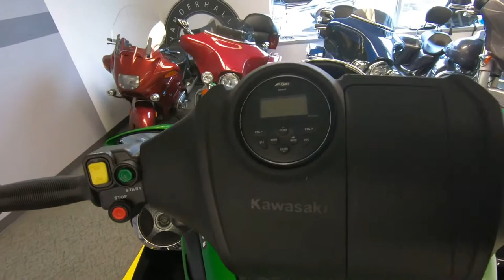2018 Kawasaki Jet Ski Ultra 310LX - Used PWC For Sale - Milwaukee, WI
Please visit Southeast Sales Powersports to view this Used Ebony/Candy Lime Green 2018 Kawasaki Jet Ski Ultra 310LX for sale in Milwaukee, Wisconsin.

Stock# 70160J

Description:
2018 Kawasaki Jet Ski Ultra 310LX

THE MOST POWERFUL JET SKI® WATERCRAFT EVER
The Jet Ski® Ultra® 310LX is the most powerful personal watercraft in the world. Period. It’s also one of the most advanced, with a Deep-V hull that provides class-leading performance in rough water for racing-like agility and the exclusive JETSOUND® audio system.

Features may include:

310 MARINE GRADE SUPERCHARGED ENGINE
Digital Fuel Injection-fed 1,498cc inline four-cylinder engine is the reigning king of horsepower, and its crown is the high-tech Eaton Twin Vortices Series® Supercharger
The Eaton TVS Supercharger is designed to deliver largequantities of boost at all RPMs from idle to redline. Working in conjunction with an intercooler, it supplies the engine with an uninterrupted flow of cool, dense air for maximum performance
INNOVATION BY DESIGN
JETSOUND® audio system, a first in personal watercraft
GPS mount conveniently integrated into handlebar pad
Deep-V hull offers class-leading performance in rough water
Tuned sponsons enhance performance and maneuverability
SUPERIOR LUXURY
3-passenger seat with industry-first heat-resistant seat cover fabric
Industry-leading storage
5-position adjustable handlebar